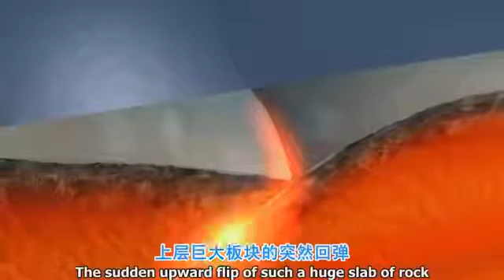Цунами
На протяжении веков часть  японского тектонического разлома сжималась и Тихоокеанская плита стала тянуться  вниз, приводя в движение другую плиту. Вся верхняя плита сжимается, как пружина, как эта, а затем, когда происходит землетрясение, он возвращается. Внезапный взлет такой огромной каменной плиты поднимает на поверхность толщи воды. Когда он падает обратно, огромные волны несутся  по всему океану не как обычные морские волны, скорее как ударные волны от взрыва. Волна движется с ужасающей скоростью, всего метр в высоту, но более 100 километров спереди от своего начала